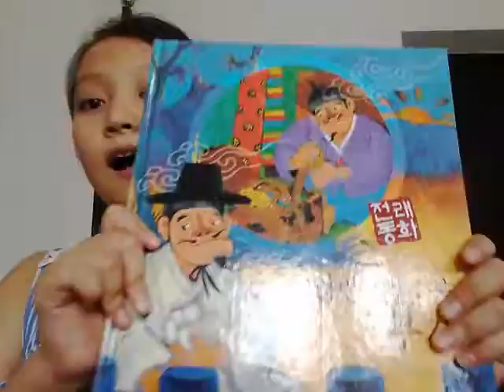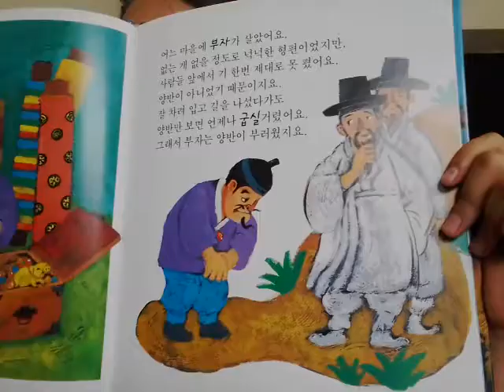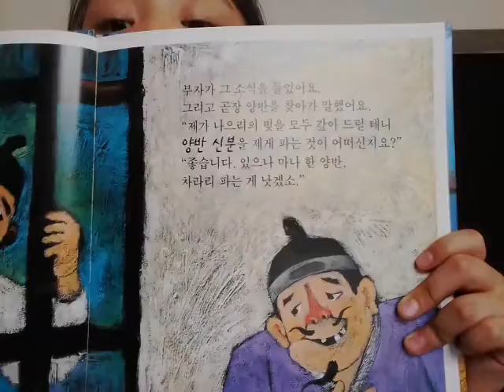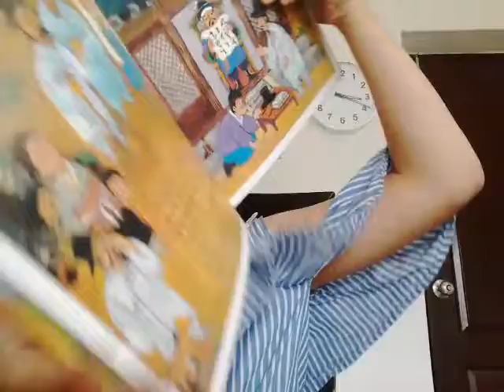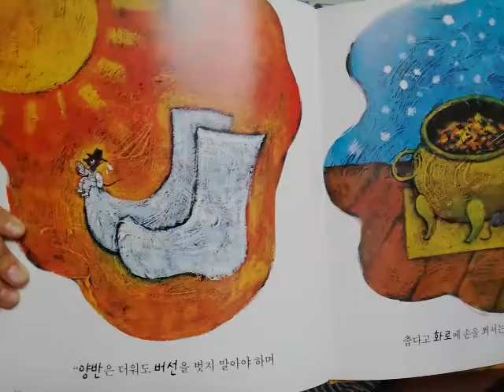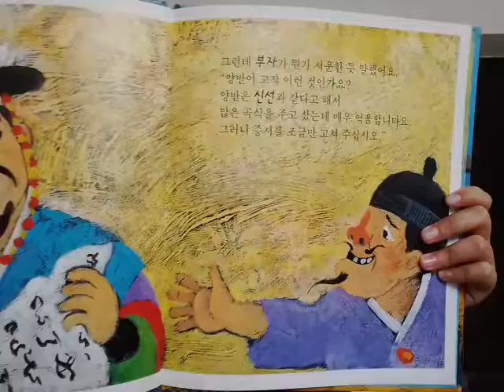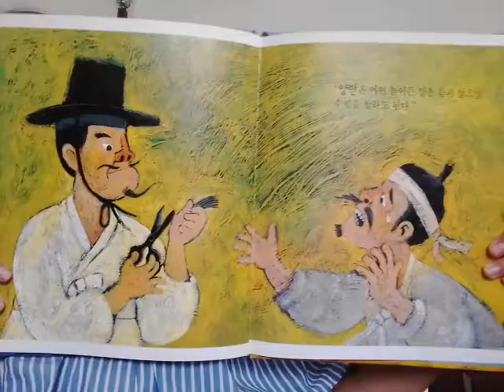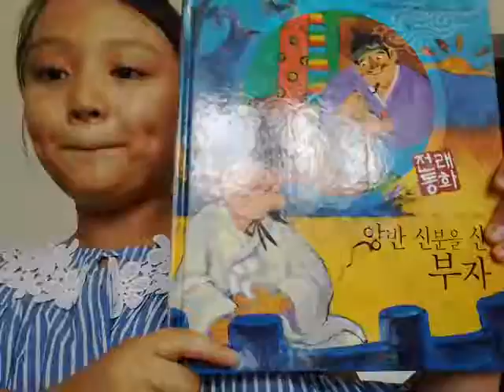‹Kids›Grace：책읽기 전래동화 양반 신분을 산 부자